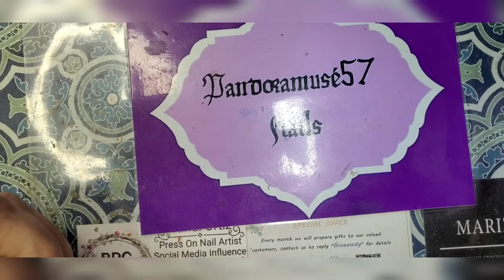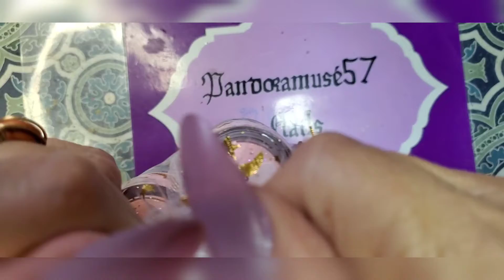NAIL MAIL: MVP STEVEN'S UNIVERS